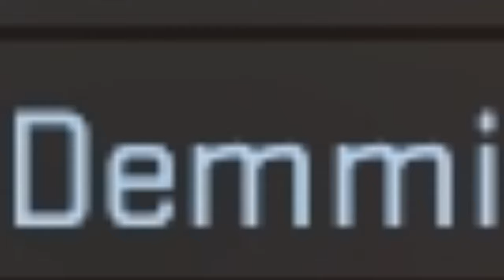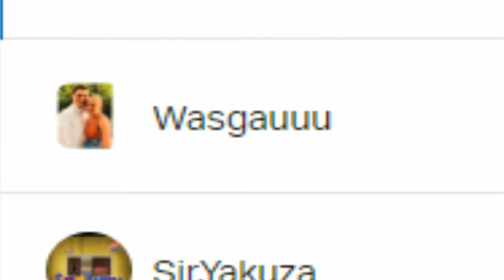Giveaway & Gloves :D | Livestream Start um 18 Uhr ! Skinbaron :*